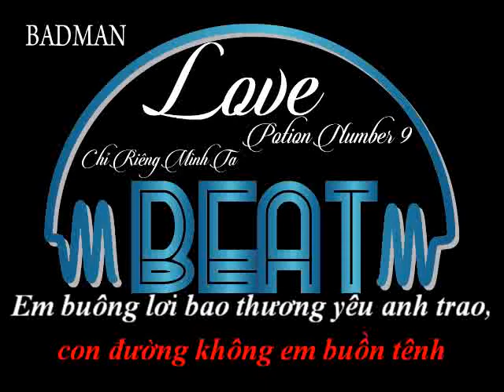Love Potion Number 9 - beat nữ